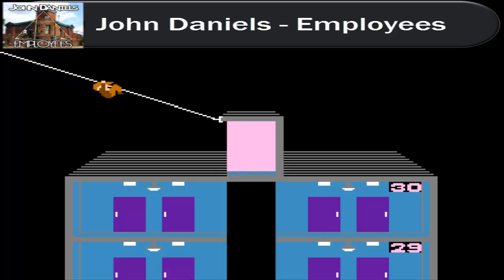[House] John Daniels - Employees [Free EP]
John Daniels - Employees (EP) [FREEEDOWNLOAD]

Arcade Edm Contac

Soundcloud Grup- ¡¡¡Coming Soon!!!

Subject: Arcade EDM Promotion.

Artsitico Name:
Page: (Optional)
Soundcloud (Optional)
Other: (Optional)